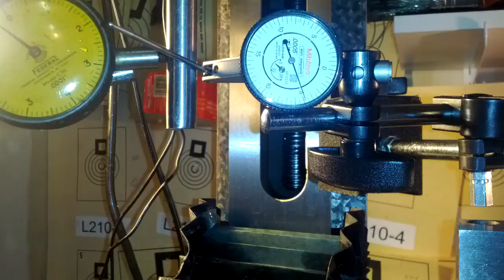Part 1 Tramming a pm25 milling machine(g0704, bf20,RF45 clone)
This is the first video of tramming a mill in my series. This part is only about tramming the millling head to the dovetail column. Next part will be squaring the column to the bed.